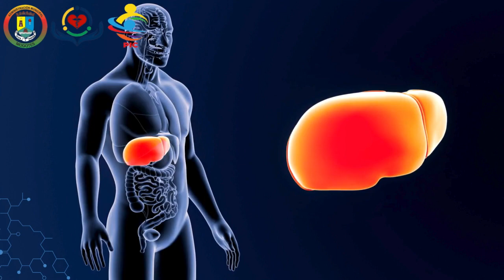¿Contra qué Enfermedades me Protegen las Vacunas? - PIC2024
Las vacunas estimulan el sistema inmunitario del cuerpo para proteger a la persona contra infecciones o enfermedades. La inmunización previene enfermedades, discapacidades y defunciones por enfermedades prevenibles por vacunación, estas son las enfermedades que previenen las vacunas.
✅Administración Municipal de Mogotes

📌Fan Page Facebook: E.S.E Hospital San Pedro Claver - Mogotes
📌Instragram: e.s.e.hospitalmogotes
📌Canal de Youtube: E.S.E Hospital San Pedro Claver - Mogotes